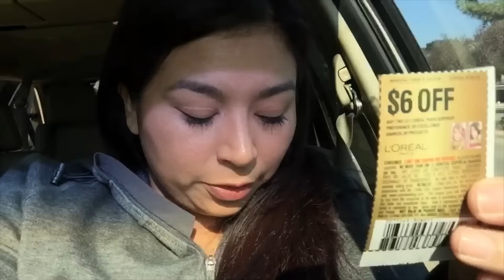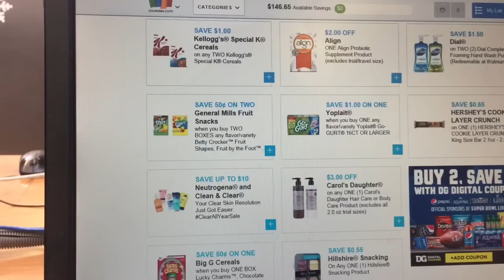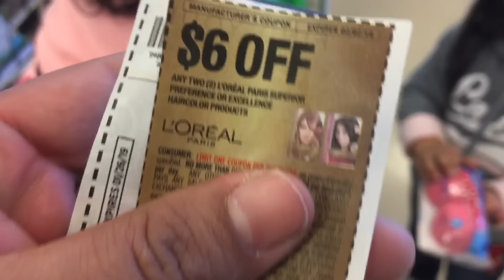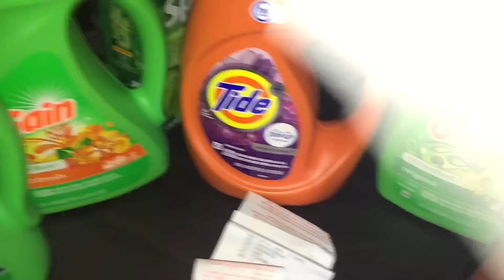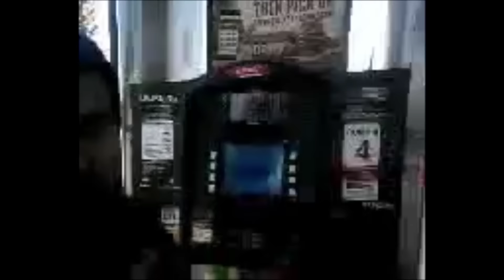MI PRIMERA VEZ USANDO CUPONES😱 COMO ME FUE❓🤦🏽‍♀️😂 /VLOGS DIARIOS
Mi primera vez usando cupones miren como me enredé usando cupones en este vídeo vlog en español.